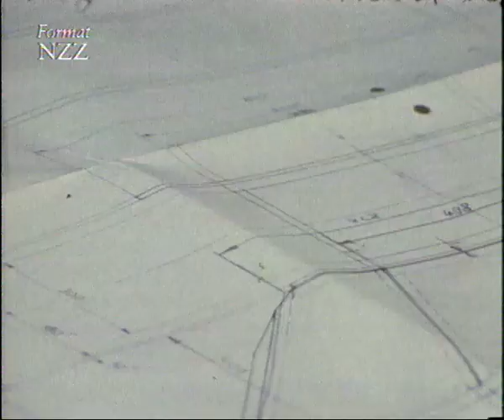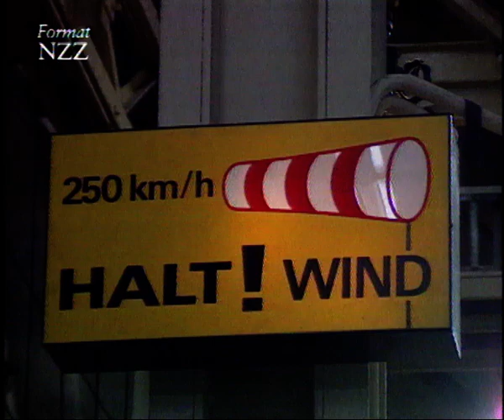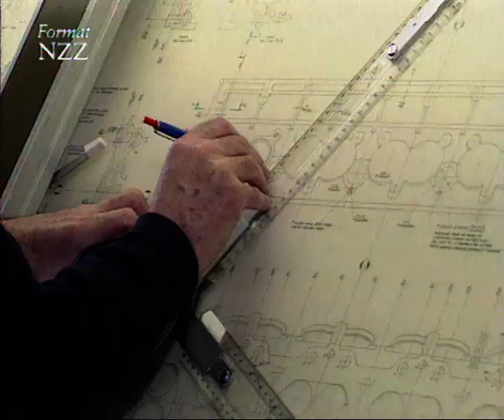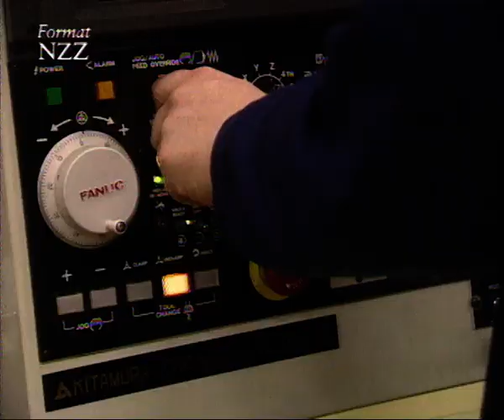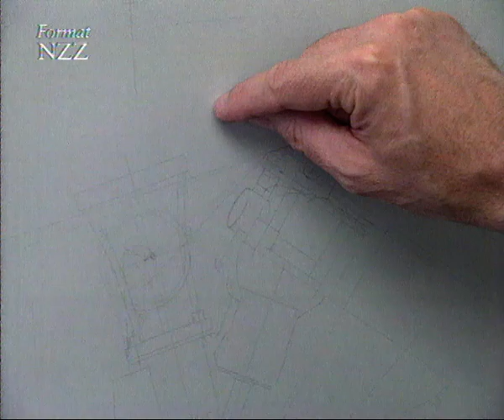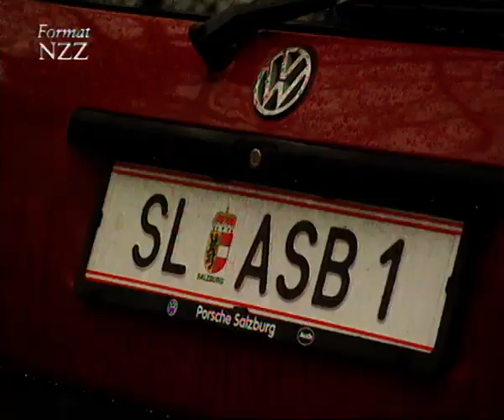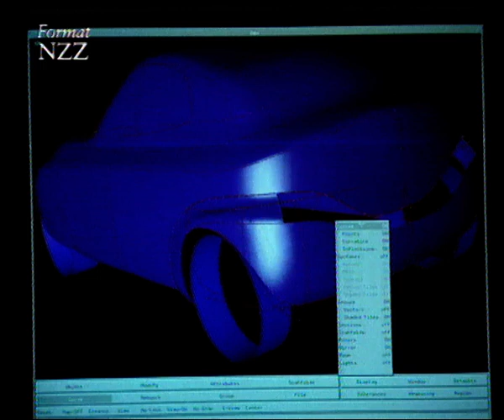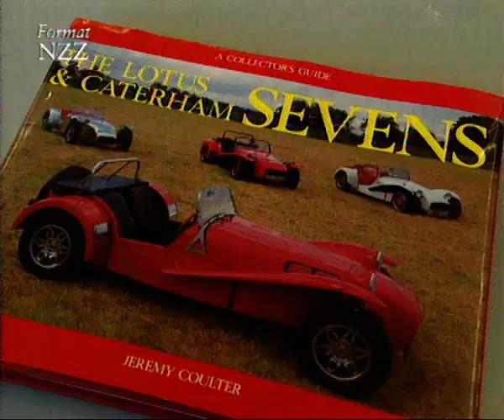Silberpfeil, Sauberpfeil, Swatchmobil - Dokumentation von NZZ Format (1994)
Mit großen Erwartungen steigt das schweizerisch-deutsche Sauber-Mercedes Team in die Formel 1-Saison. Neu im Team und in der Formel 1 startet der deutsche Heinz-Harald Frentzen. Format NZZ dokumentiert den Werdegang von Peter Sauber: Vom selbst getunten VW Käfer bis zum Formel 1-Boliden.
700 PS aus 126 Kilogramm Gewicht: In England baut der Schweizer Mario Illien die brandneuen Mercedes-Benz-Motoren für die Formel 1.
Zum Swatch-Mercedes geben Nicolas Hayek und Mercedes-Chef Helmut Werner Auskunft.